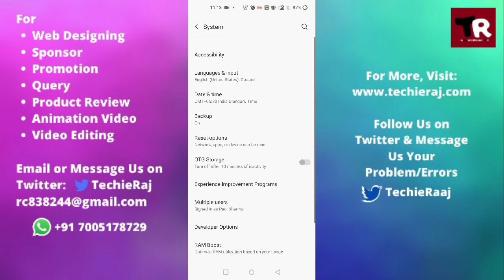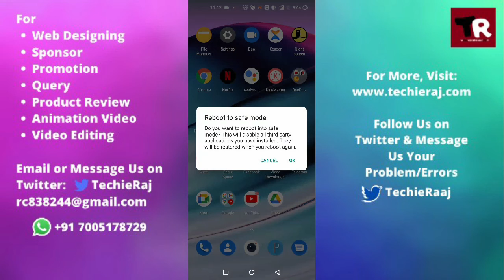OnePlus Nord Headphone Jack Not Connected Problem Solved